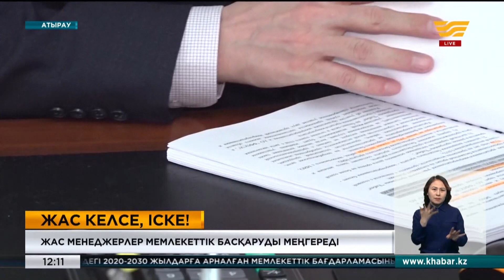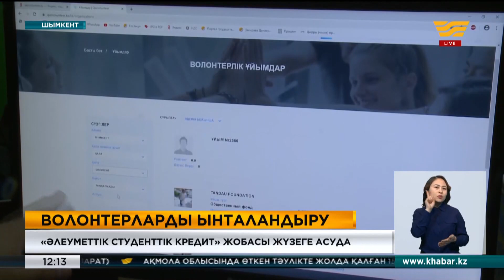28 қаңтар 2020 жыл - 12:00 жаңалықтар топтамасы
Жаңалықтар топтамасының бұл шығарылымында:
• Ауылдарда азық-түлік бағасын бақылау үшін жедел желі іске қосылды
• Қытайда коронавирустан көз жұмғандардың саны 106-ға жетті
• ДДСҰ вирус қауіптілігінің деңгейін өзгертті
• Шетелден ұшып келген жолаушылар тексеріліп жатыр
• Шымкентте «Әлеуметтік студенттік кредит» жобасы жүзеге асуда